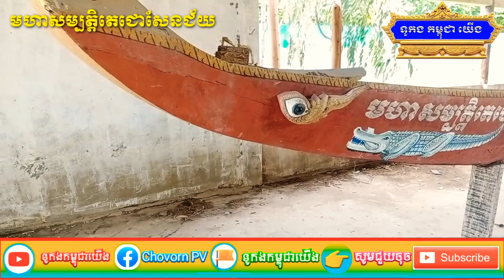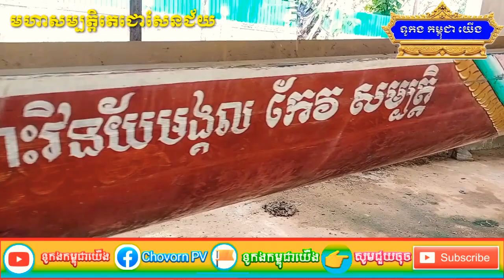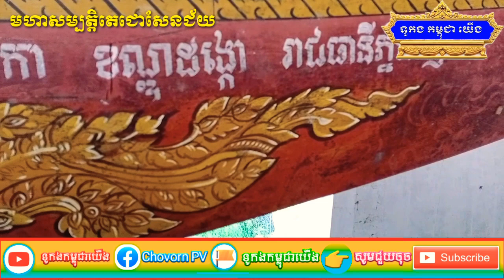ទូក-ង មហាសម្បត្តិតេជោសែនជ័យ វត្តទួលអង្គក្រពើ សង្កាត់គោករកា ខណ្ឌព្រែកព្នៅ រាជធានីភ្នំពេញ 2020